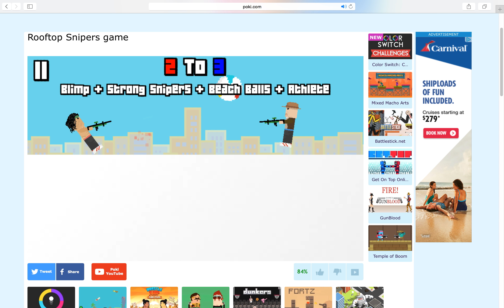Rooftop Snipers w/Leomt54